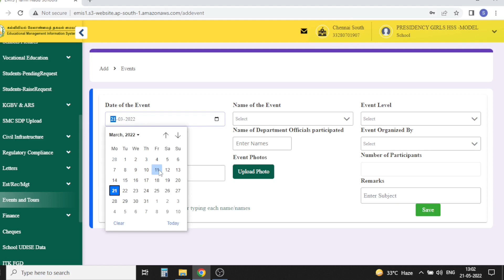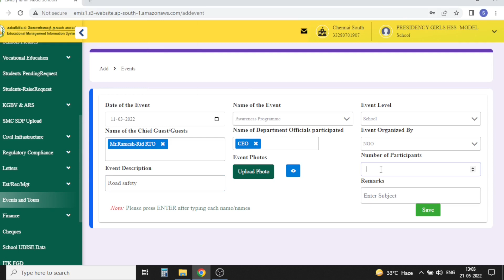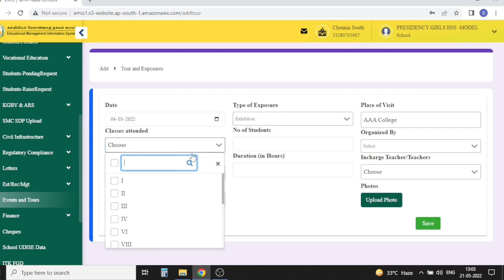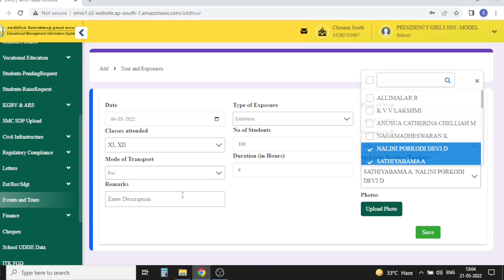மின் பதிவேடுகள் - Events and Tours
Events and Tours Register எவ்வாறு பயன்படுத்துவது என்பதற்கான வழிமுறைகள்